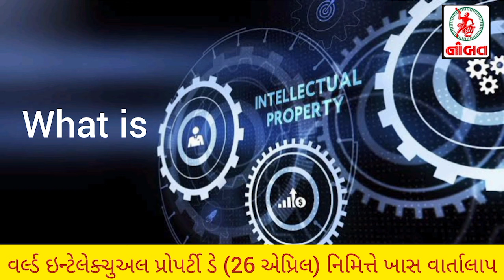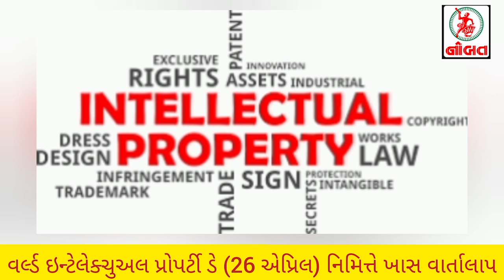જામનગરને 'ઇન્ટેલેક્ચુઅલ પ્રોપર્ટી'નું મહત્વ સમજાવતો વિડીયો